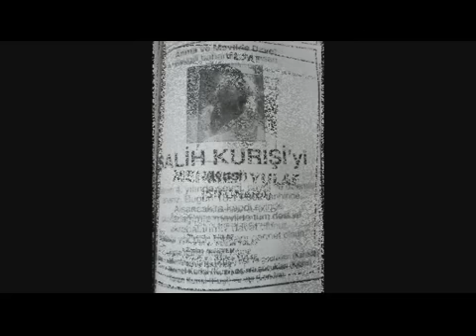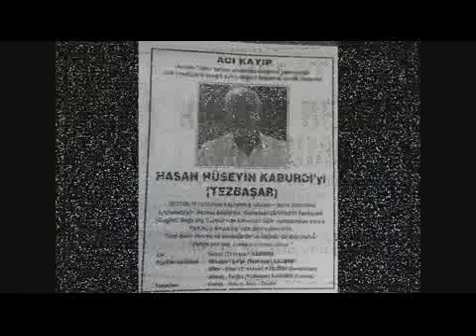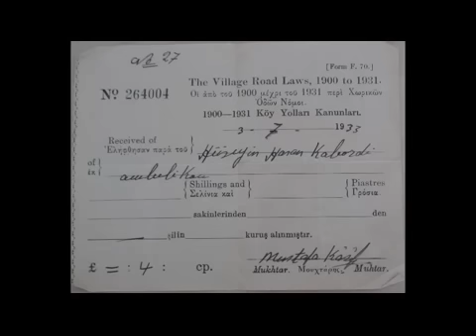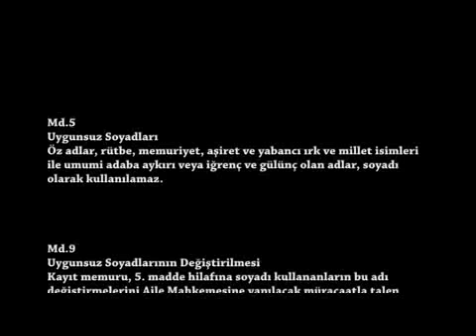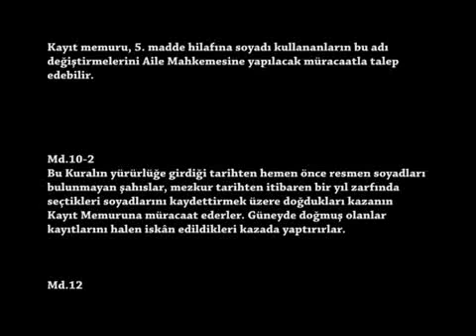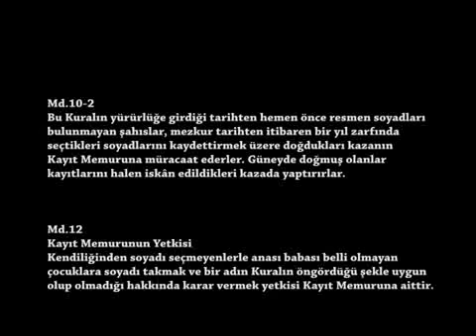İsimsiz - Asimilasyon Üçlemesi (1)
"İsimsiz" Baraka Film Atölyesi'nin hazırladığı Asimilasyon Üçlemesinin ilk filmidir ve bu filmde  Kıbrıs'ın kuzeyinde 1975'te TC devleti ve işbirlikçileri tarafından geçirilen yasa  ile Kıbrıslı Türklerin soyisimlerinin değiştirilmesi anlatılmaktadır. Bu yasa ile halkımızın yüzyıllardır ailelerinden getirdikleri soyisimleri/lakapları zorla değiştirilmiş, tarihle bağları koparılmaya çalışılmıştır. Günümüzde sadece gazetelerdeki ölüm ilanlarında ve mezar taşlarında rastlanan bu isimler, Kıbrıslı Türklerin direnişinin bir simgesidir.